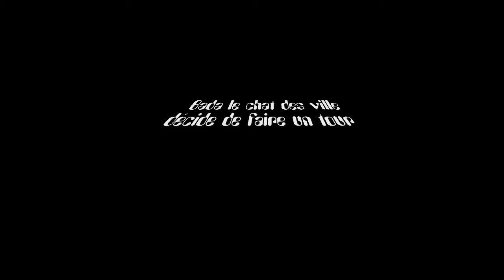animation : Bada le chat - chryssrob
courte animation pour enfants : bada , le chat paresseux, décide après moult réflexion d'aller faire un petit tour.

enfants, chat, animation, humour.